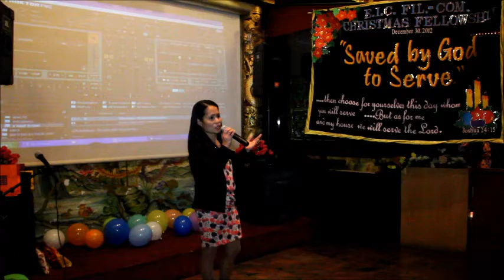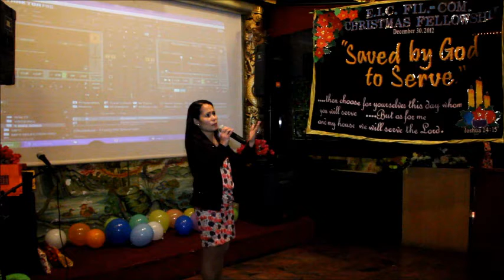Be with You (Sendy Stepvina version)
Emmanuel International Church
Filipino Community
Christmas Fellowship 2012
Paris France